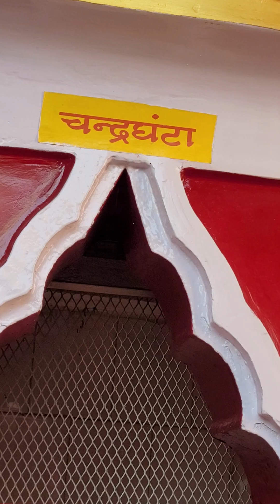assi ghat kasi manokamna navadurga temple with meru gopuram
கங்கை  நதிக்கரையில் மனோகாம்னா நவதுர்க்கை ஆலயம் அசிகாட் காசி